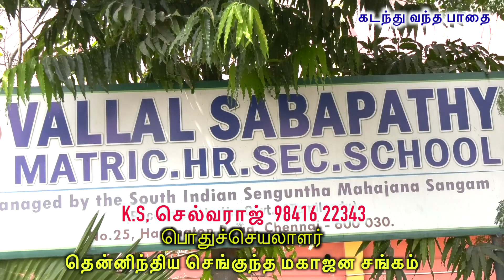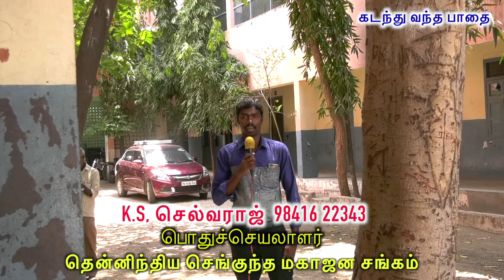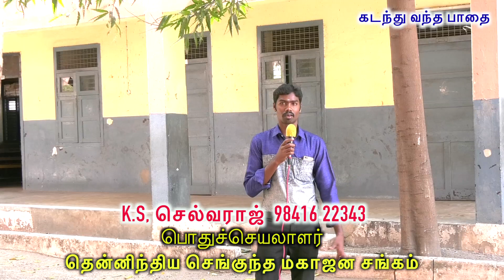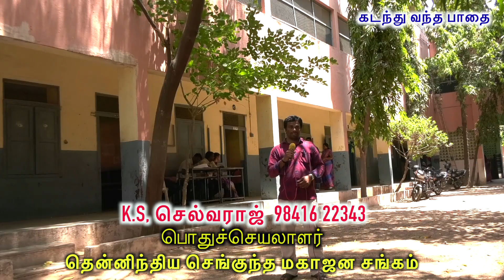பொதுச்செயலாளர் தென்னிந்திய செங்குந்த மகாஜன சங்கம் K.S, செல்வராஜ் 98416 22343